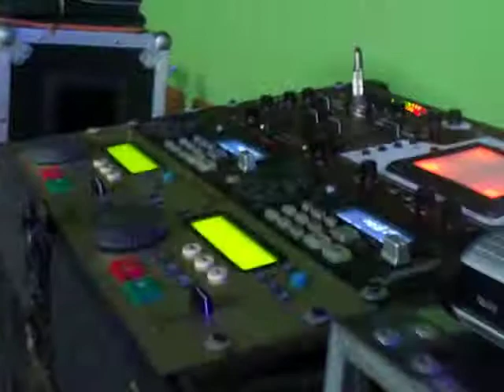CUMPLE 60 BETO 3 CON APARICIO SHOWMAN